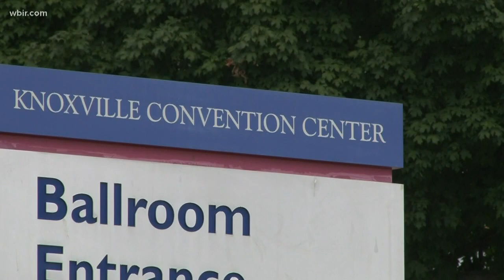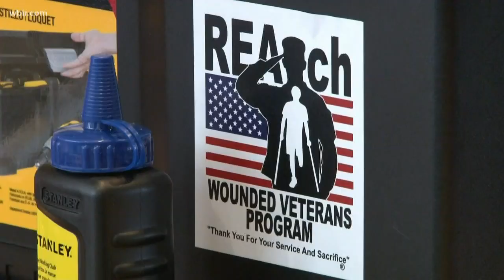Veteran's toolbox helps him serve others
A wounded combat veteran from East Tennessee received a way to find his purpose in life after serving.